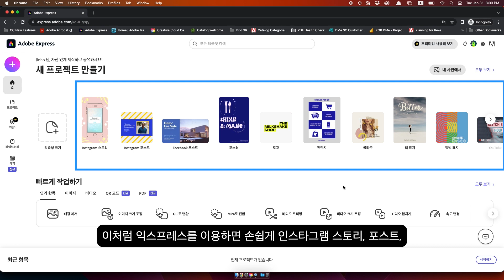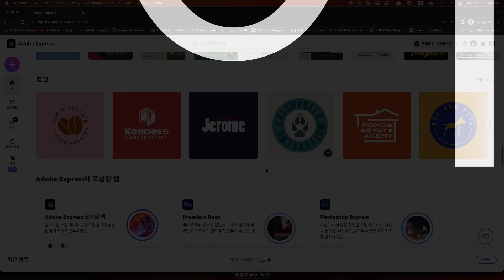[FAN Adobe] 어도비 크리에이티브 클라우드 익스프레스 웹서비스 소개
간편한 편집 툴로 매력적인 디지털 콘텐츠를 손쉽게 만들 수 있는 어도비 익스프레스 앱/웹 서비스에 대해 알아봅시다.

[00:00] 어도비 익스프레스 서비스 소개 시작
[00:18] Creative Cloud에서 어도비 익스프레스 (Adobe Express) 실행
[00:39] 썸네일 제작 등 다양한 프로젝트 활용 가능 디자인 템플릿 소개
[00:53] 이미지 배경 제거, 크기 조정 등의 간단한 편집 툴 기능 소개
[01:10] QR 코드 만들기 및 pdf로 변환 등의 다양한 웹 작업 기능 소개

어도비 익스프레스로 가능한 작업들에 대해 알아보려면
어도비 익스프레스 작업을 무료로 시작하려면